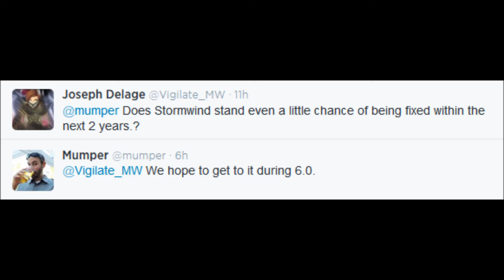WoW: Warlords of Draenor - Alpha Keys, UI Updates & more!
The first Alpha Keys have been sent out, even more nice UI Updates incoming & even more information in this video! :) I hope you guys will enjoy! :)